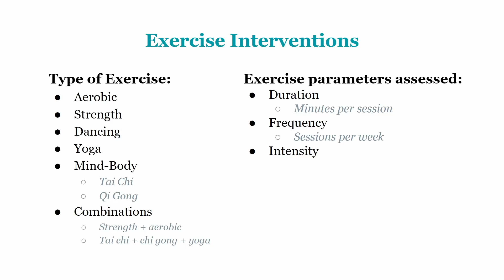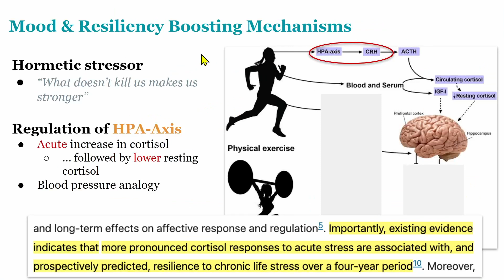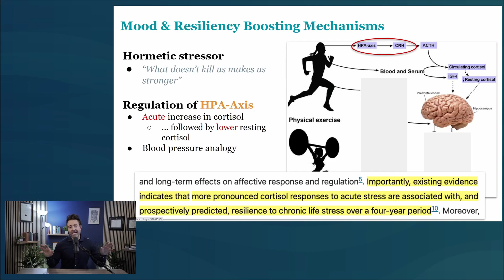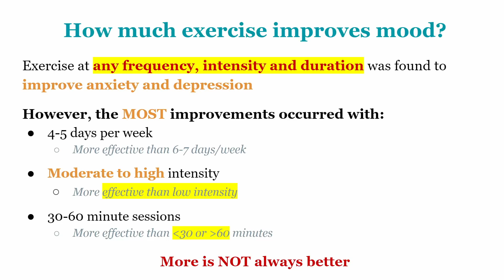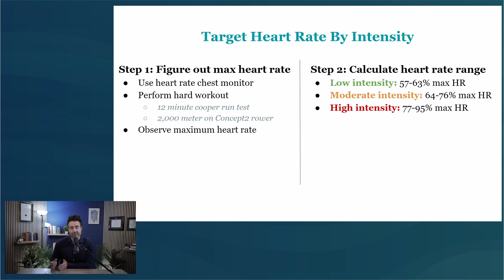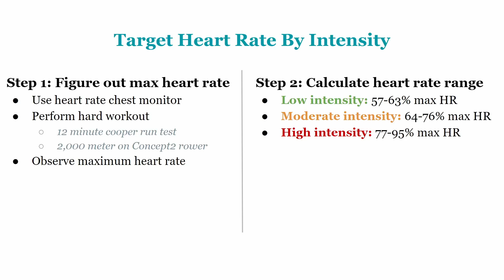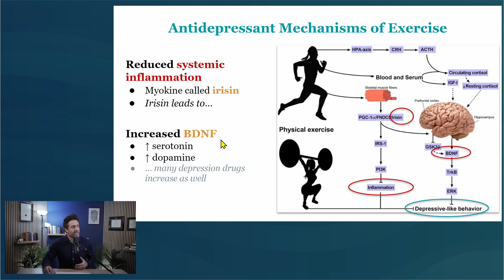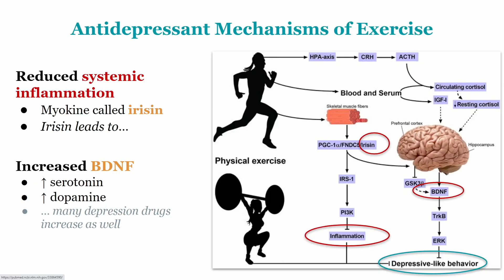The BEST Type of Exercise for Depression According to Research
In this episode, I run through a series of high-quality studies that provide insight to: what is the best type of exercise for depression?

It’s no secret that there are many ways that exercise benefits your physical health, from improving your heart health to reducing the risk of disease.

Knowing its power to improve physical health, it’s worth hearing if it could be as effective or even more effective than drug therapies and other interventions to improve your mental health, and how to tap into those benefits.

Tune in to the episode to hear how you can use exercise to optimize your mood.

Featured Studies

Related Sources

Continue Learning

Timestamps

00:00 Intro
01:49 Why Exercise Impacts Mood
03:28 Ideal Frequency & Intensity
05:03 How to Find Your Intensity
06:57 A Word of Caution
07:58 Exercise: The Physiological Explanation
09:55 How to Start AND Fine-Tune